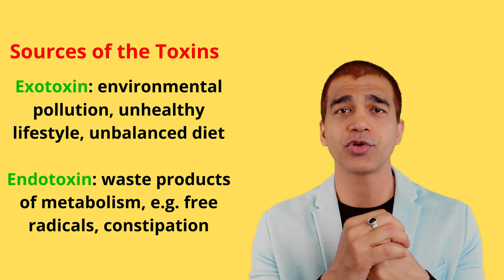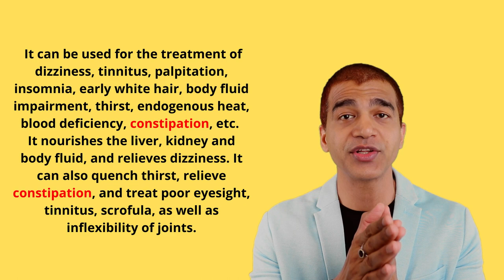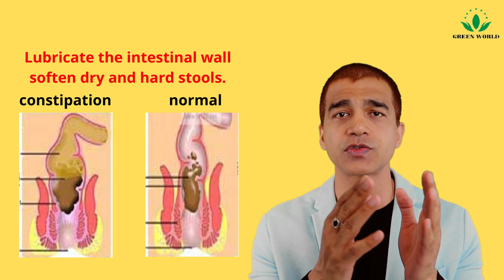In-Cleansing Tea from Green World. The Final Solution for Constipation